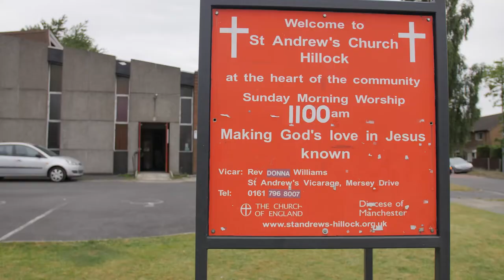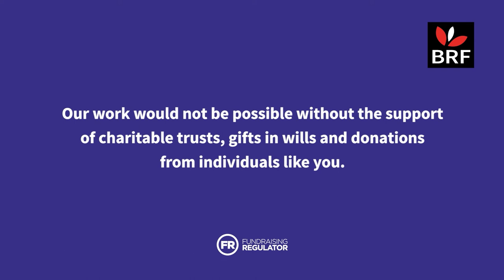What is Anna Chaplaincy? Find out more about this ministry.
In this video we meet an amazing new team of Anna Chaplains and Anna Friends in North Manchester, and an established team in the southeast of England where the focus is on dementia care. You'll find out some of the ways they are ministering amongst older people in their churches and local communities and discover more about Anna Chaplaincy as a flexible, practical model offering spiritual care in later life.

With a rapidly aging population, this ministry has never been more crucial. Anna Chaplaincy helps volunteers and church workers develop confidence, best practice and positive impact, as part of a supportive and respected national network.

Our network of Anna Chaplains around the UK offers spiritual care in later life in many different contexts. They are supported by teams of Anna Friends and that means there are hundreds of people serving older people around the UK.

Whether you’re an individual called to this ministry, or a church leader wanting to develop it in your community, we can help you.

Anna Chaplains are named after the widow, Anna, who appears with Simeon in Luke’s gospel; both are good role models of faithful older people.

Anna Chaplaincy is a ministry of BRF.